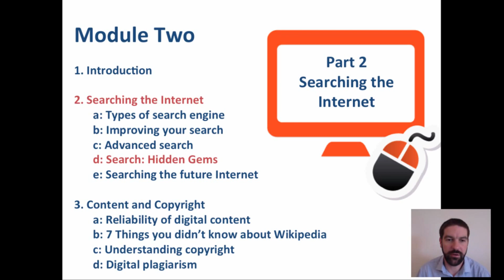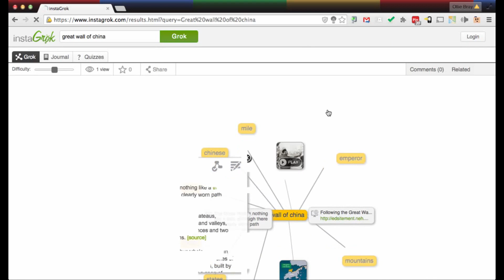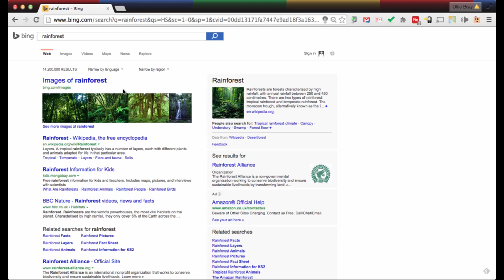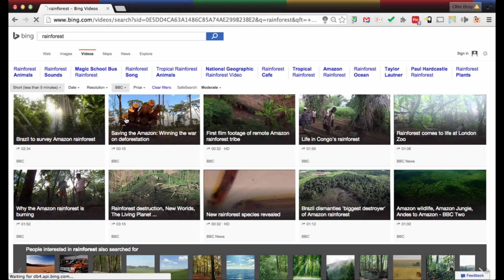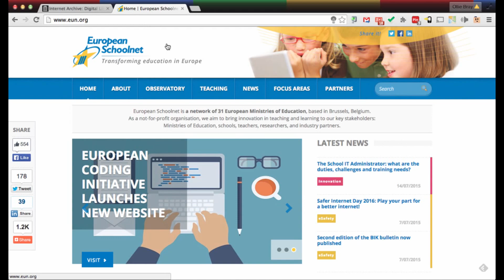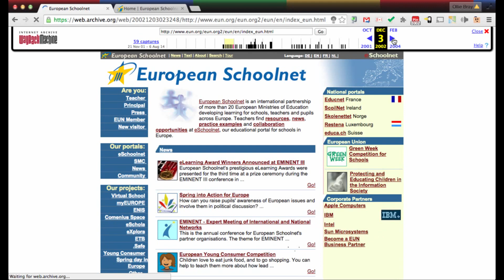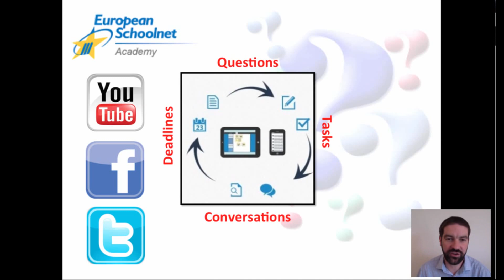eSkills Course | M2 Hidden gems of internet search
This video is part of the Developing Digital Skills in your Classroom course on the European Schoolnet Academy.